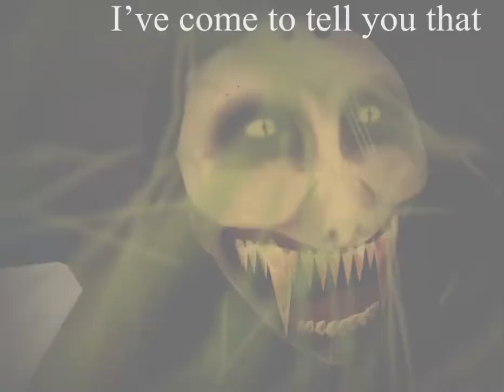This took me a week to make bc of my work 🫠 | Nure Onna Edit | The Mimic Roblox | TW: FLASH WARNING